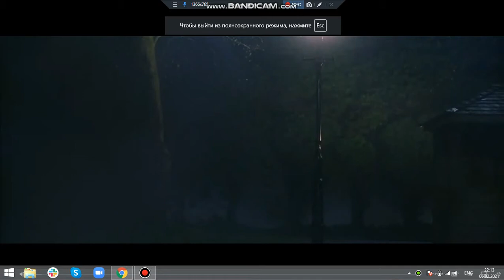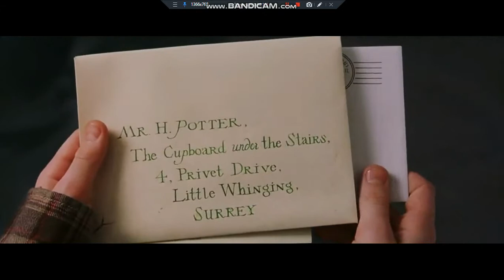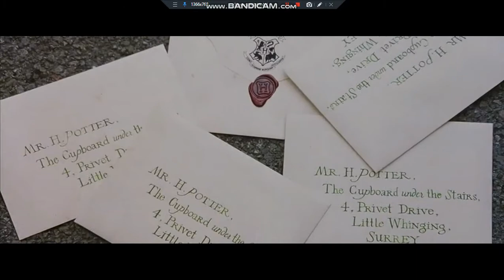Harry Potter and the Present Perfect Tense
a great way to practice Present perfect by asking students to write down what has just happened. Verbs to help: turn into, turn off, arrive, leave, wake up, put on, the letters, arrive, brake, meet, accept